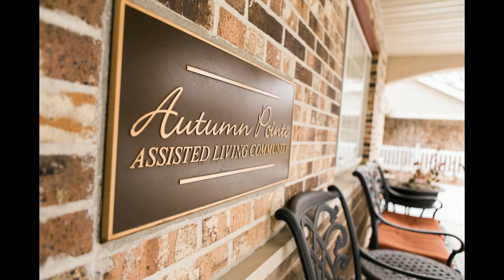Apartment Style Senior Living Center Fort Calhoun, NE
Description:
Located in Fort Calhoun, Nebraska, Autumn Pointe Assisted Living is ready to provide you and your loved ones with a higher level of care.
Autumn Pointe offers short-term and long-term stays with care options including attentive assistance, caring assistance and sustaining assistance.  No matter the care needs, your loved one will always be in good hands with 24/7 professional care from certified medication aides, certified nursing assistants with oversight from a registered nurse. In addition to superior care service, it is also our goal to provide you and your loved one with happiness, comfort and security.  We pride ourselves on having a close-knit family atmosphere at Autumn Pointe and hope your loved one will feel at home in our quiet country setting.